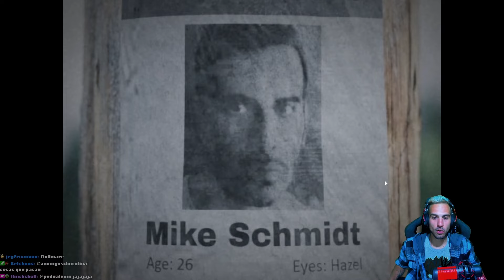UN FANGAME DE FNAF MUY REALISTA Y PERTURBADOR... 😭 Freddy's Reanimated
Existen muchos juegos extraños en el internet... en especial muchos fangames de Five nights at Freddys.

El dia de hoy vamos a estar jugando la demo de Freddy's Reanimated, un fangame de FNAF donde nos encontramos en una reimaginacion del primer juego de Five Nights at Freddys con una atmosfera unica y nuevos secretos para descubrir con animatronicos muy terrorifico...

FNAF Freddy's Reanimated (en español juego completa fnaf fangame nuevo 2024 todos los secretos, todos los jumpscares)